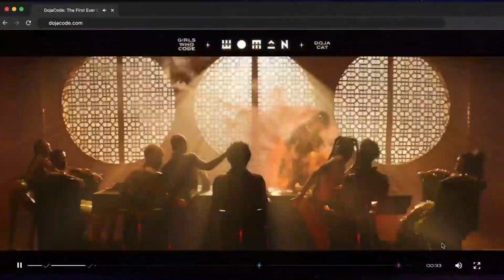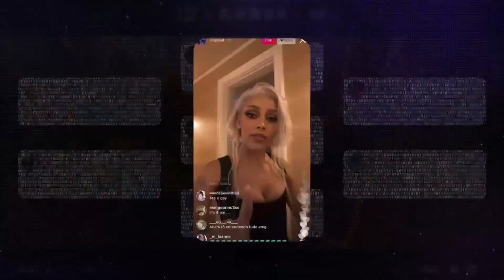Girls Who Code - “DojaCode” with Doja Cat (case study)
Girls Who Code create "DojaCode" in collaboration with Doja Cat: an interactive music video experience for the rapper's hit single called "Woman".

The global superstar invited fans to unlock exclusive content in her newest video -- all by code. Yes the interactive experience lets a new generation of computer scientists use code to change the story.

As users visit the DojaCode site, they are able to unlock hidden video content using basic coding languages. From changing nail designs, to controlling the sky, to manifesting Doja herself out of thin air, DojaCode gives fans the opportunity to play the role of music video director by altering key creative elements and unveiling hidden easter eggs.

The aim of the experience is to show a new generation of fans who may be unaware of the career opportunities in the technology and computer science field, just how creative and fun it can be. “At Girls Who Code, we know firsthand that girls and young women are some of today’s most powerful creators and change-makers”, said Tarika Barrett, CEO of Girls Who Code. “However, too few know that they can have a career in computer science, and that it can open up an entire future of possibility to nurturing their passions. Learning to code enables you to change the world around you, and we’re thrilled to partner with global superstar Doja Cat, beloved by young people everywhere, as we invite girls to experience ‘Planet Her’, a place where they get to be in control.”

Emily Berger, Creative Lead, Mojo Supermarket: “We want to get more girls to try coding. But there’s a thousand other things that girls care about more than coding. And Doja Cat is like 999 of them. So we were like... Can Doja make learning to code cool?”

HOW DOES DOJA CODE WORK?
1. Fans visit DojaCode to be granted access to Planet Her where they can code and alter creative elements of Doja Cat’s Woman music video
2. Users are then introduced to three coding languages featured on the site
3. As the experience continues, users are guided through the process with clear instructions on what to input and how -- making it easy and seamless for a beginner
4. Users watch as moments in the video change in real time, based on the coding alterations they have written
5. As the video wraps, fans leave Planet Her and share all of the scenes they have coded and created

Woman was directed by child., best known for her bold, stylized aesthetic, her lush use of light and color, and a storytelling sensibility steeped in the dreamy gothic lyricism of the African American South. Her past directorial work includes projects with artists such as Janelle Monae, Big Sean and Issa Rae as well as brands including adidas and Mastercard.

child., said, "This project has been an especially meaningful and unique one for me. Seeing more inclusiveness in creative fields is something I'm really passionate about, so to be part of a project that gives young girls exposure to a whole new industry, while acting as creative directors of Planet Her all by using code, really means a lot."

The partnership with Doja Cat is the latest in a series of Girls Who Code culture change campaigns designed to transform the common narrative of what a coder looks like and does. Empowering girls and people from underrepresented groups in tech to envision themselves as the future of the industry is key to fulfilling the organization’s northstar mission of closing the gender gap in tech by 2030.

AWARDS
This campaign has won the following awards:
- One Show 2022: the Brand Entertainment Grand Prix, and the Interactive & Mobile Craft Grand Prix.
- D&AD 2022: 2 Silver in Entertainment, 2 Silver in Media, 1 Silver in Direct,  1 Silver in Experiential, and 1 Silver in Digital.

CREDITS
Client: Girls Who Code.
Advertising Agency: Mojo Supermarket, New York.
Production Company: Active Theory, Los Angeles.
Doja Cat label: Kemosabe Records, RCA Records.
Music Video Director: Child.